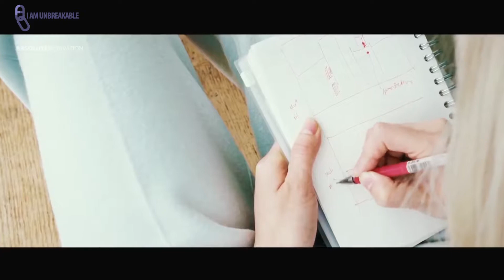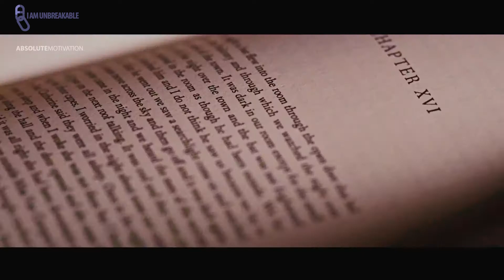If You're SICK & TIRED Of Being SICK AND TIRED WATCH THIS! One Of The Most Ins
Thank you to our content partners at Impact Theory

If you enjoyed the piano music in this video, you'll love our composer:

Speakers in the video
Ed Mylett

Sources for further education:
Full interview:

Links to the video used to create this motivational & inspirational edit:

michael phelps rule yourself
dallas buyers club
generational sins featurette
generational sins trailer
marshall trailer
most beautiful island trailer
the price trailer
the una trailer
walking out trailer
abacus small enough to jail trailer
1 night trailer
100 streets trailer
6 days trailer
a united kingdom trailer
a street cat named bob trailer
a wrinkle in time
sparks trailer
the wolf of wall street trailer 2
dallas buyers club trailer
dom hemingway trailer
hateship loveship trailer
noah trailer
magnolia nymphomaniac
mccanick trailer
gabrielle trailer
american hustle trailer
under the skin trailer
bitch trailer
when the game stands still trailer
quest trailer
a ghost story trailer
elena trailer
higher power trailer
once a upon a time veronica trailer
a boy called po trailer
breaking dawn 2 trailer
american assassin trailer
silver linings playbook trailer
after the storm trailer
alex of venice trailer
all eyez on me trailer
all the wilderness trailer
all we had trailer
it felt like love trailer
aloft trailer
bad match trailer
all i see is you trailer
blood stripe trailer
gods own country trailer
10 000 km trailer
1 mile to you trailer
maya dardel trailer
11 minutes trailer
42 trailer
swing away trailer
daft day trailer
4 minute mile trailer
generation iron trailer

1)This video has no negative impact on the original works (It would actually be positive for them)
2)This video is also for teaching purposes.
3)It is not transformative in nature.
4)I only used bits and pieces of videos to get the point across where necessary.

I AM UNBREAKABLE does not own the rights to these video clips.